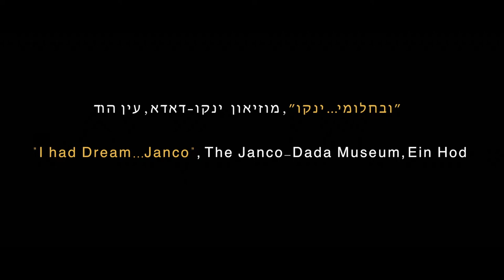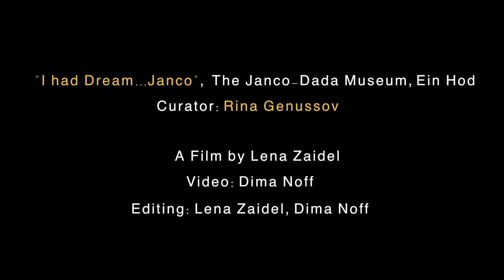Lena and Oded Zaidel's exhibition, The Janco-Dada Museum, Ein Hod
The opening of Lena and Oded Zaidel's exhibition
"I had Dream...Janco",  The Janco-Dada Museum, Ein Hod

Curator: Rina Genussov

A Film by Lena Zaidel